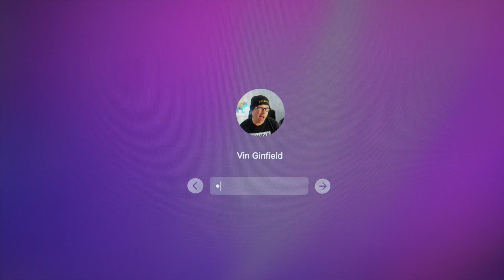Karate Kid - Chozen Vs Terry Silver (Who Would Win?)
Cobra Kai T-shirt ➥

In this episode I talk about Karate Kid - Chozen Vs Terry Silver (Who Would Win?) its a good episode because I will analyse this like a pro!

Cobra kai is this AWESOME series that started on Youtube Red (or Youtube premium as it is called now) in 2018. It picks off from the original Karate kid trilogy that started in 1984. With Ralph Macchio and William Zabka returning, to play Daniel Larusso and Johnny Lawrence. Sadly it is without Miyagi (Pat Morita RIP). But we have a cool new cast, like xolo Mariduena, Tanner Buchanan, Jacob Bertrand and Mary Mouser playing Miguel, Robbie, Hawk and Sam.

On this channel you can follow Cobra Kai news, on upcoming season 2. And most importantly “what if” theories and matches between characters.

At the moment we who are fans of the show are hoping and waiting to see returning characters like John Kreese (Martin Kove), Mike Barnes (sean Kanan), Chozen (Yuji Okumoto) and Terry silver (Thomas Ian Griffith).

NEW EPISODE IS UPLOADED EVERY DAY / SAME TIME:
New York(USA          12.00
Los Angeles(USA)    09.00
Tokyo(japan)             02.00
Sydney(Australia)     04.00
London(UK)               17.00
Stockholm(SE)          18.00